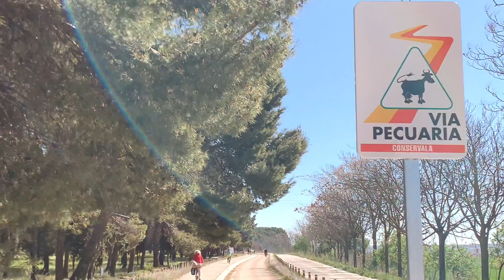Ruta por las Vías Pecuarias de Getafe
Este Domingo hicimos un paseo por los caminos cercanos a getafe

Desde Getafenbici proponemos rutas que son propuestas para fomentar y proteger como uso cicloturista las Vías Pecuarias.

Las vías pecuarias son caminos milenarios usados tradicionalmente para el tránsito ganadero, que constituyeron la infraestructura fundamental de la trashumancia castellana en la Edad Media.
Las principales vías pecuarias son las cañadas reales, trazados de muy largo recorrido que atraviesan la Península Ibérica con dirección predominante norte-sur, existiendo también otras categorías menores de vías pecuarias tipificadas en función de su anchura.
El conjunto formado por las cañadas reales y demás vías pecuarias españolas constituyen un patrimonio histórico único en Europa y en el mundo, que es necesario preservar y promocionar.